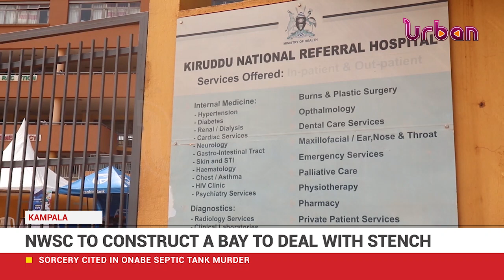MoH blames health workers for congestion